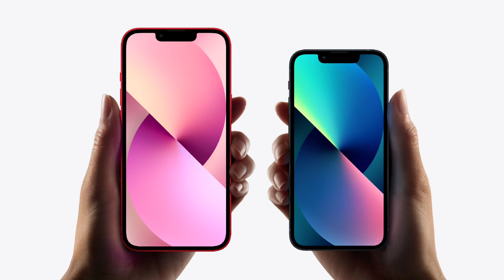iPhone Best Deals - Flipcart BigBillion Day Sales - Telugu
In This Video I Can Explain Completely Flipcart BigBillion Day Only Apple Phones Offers